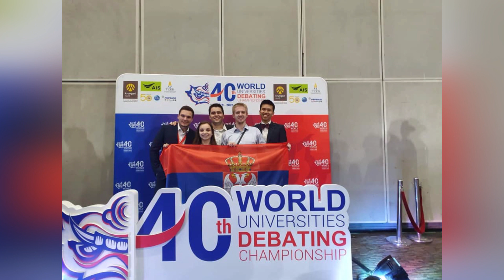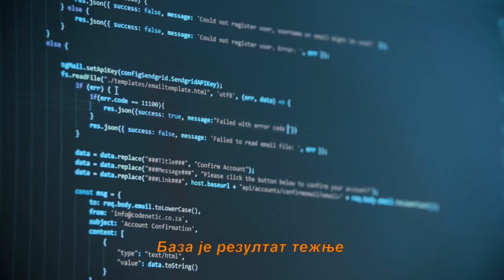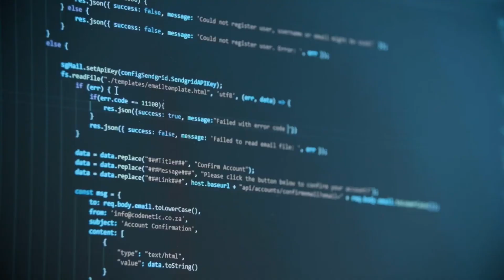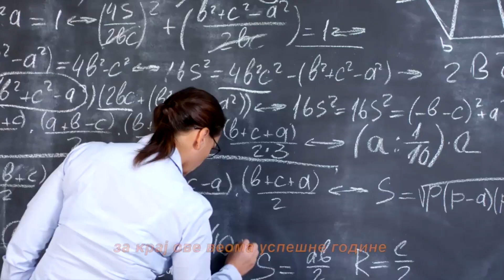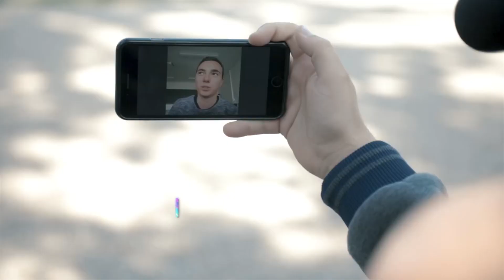Aktuelno RTVSG - Miloš Marjanović, Lana Nikolić, DKSG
U ovoj emisiji govorimo o najnovijem uspehu srpskih studenata koji su postigli na debatnom prvenstvu na Tajlandu, o priznanju Mladi heroji Srbije, kao i o programu Doma kulture Studentski grad.